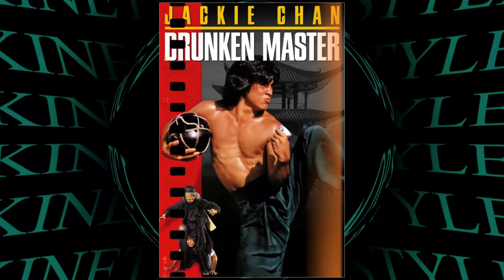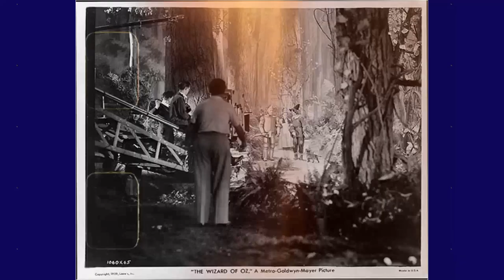Have You Unveiled the Shocking Realities of Easy Come, Easy Go Movie?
Elvis Presley as Ted Jackson
Dodie Marshall as Jo Symington
Pat Priest as Dina Bishop
Pat Harrington Jr. as Judd Whitman
Skip Ward as Gil Carey
Sandy Kenyon as Schwartz
Frank McHugh as Captain Jack
Ed Griffith as Cooper
Read Morgan as Ship's Officer
Mickey Elley as Ship's Officer
Elaine Beckett as Vicki
Shari Nims as Mary
Diki Lerner as Zoltan
Robert Isenberg as Artist
Elsa Lanchester as Madame Neherina
Tom Hatten as Lieutenant Junior Grade
James Hibbard as Dancer
Jonathan Hole as Coin Dealer